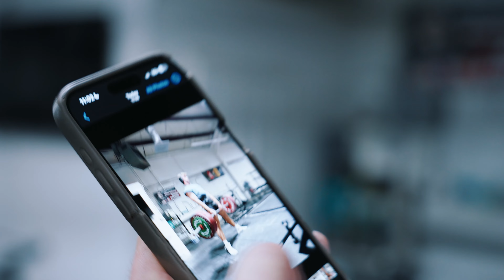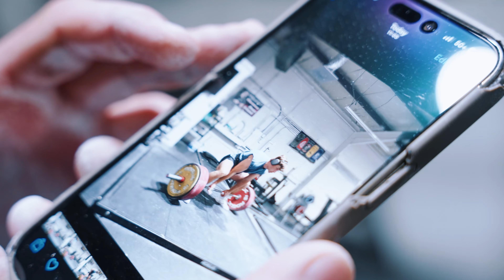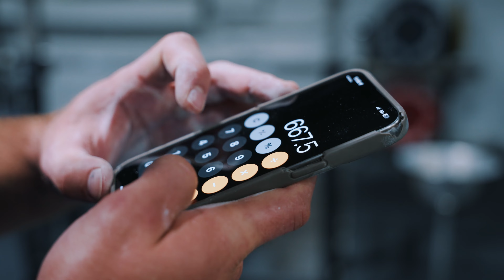ROAD TO 850kg TOTAL: MASSIVE SQUAT AND DEADLIFT PR!